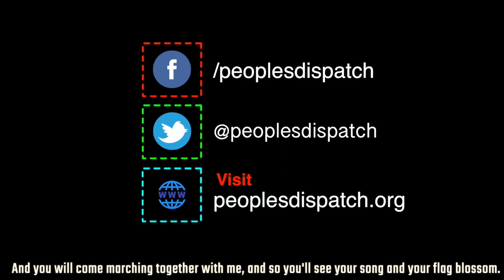Plebiscite for new constitution witnesses massive mandate by the Chilean people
In today’s episode, we take a look at the popular approval for a new constitution in Chile, student protests across Europe, demonstrations in Iraq marking one year anniversary of popular protests, trade unions in Indonesia calling for larger mobilisations against the Omnibus law, and the US sanctions against sending remittances to Cuba.